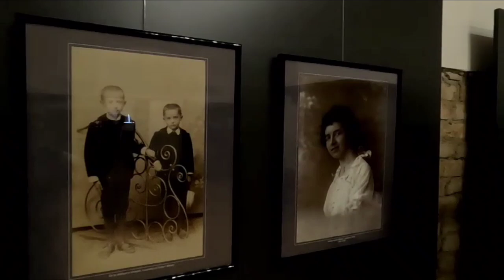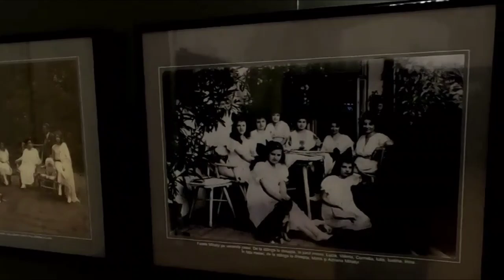History Museum ( Muzeu de Istorie ) Sighet Video 7